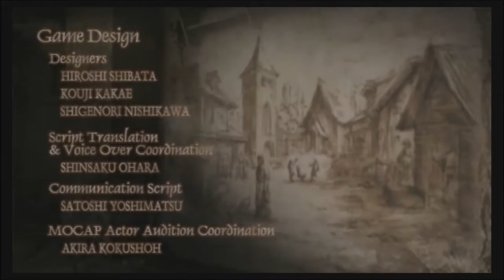THE END! - Resident Evil 4 Walkthrough pt 32